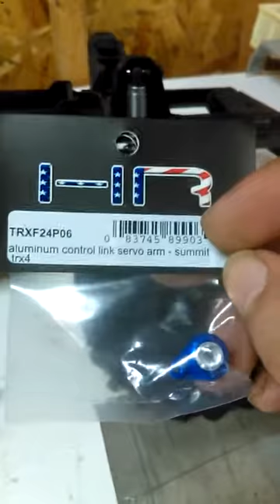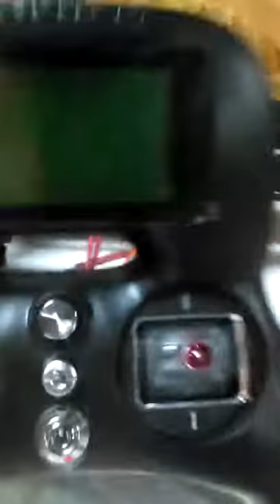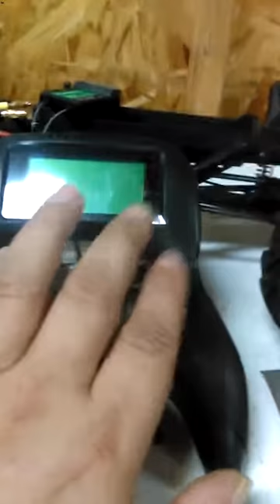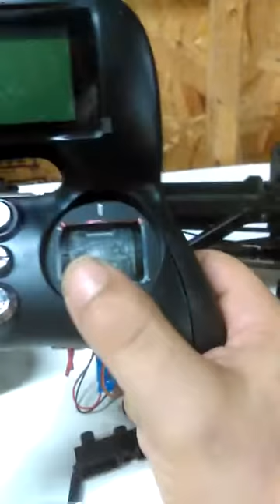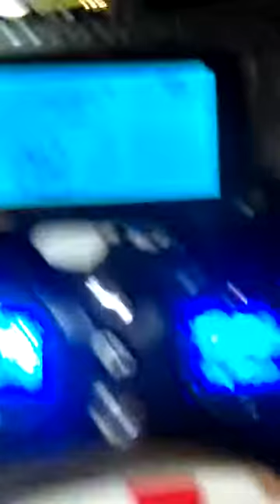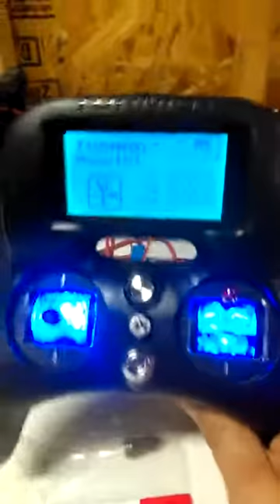Traxxas Trx 4 scale build & review